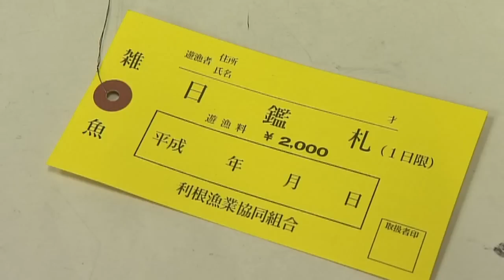【DokiDoki釣リゴコロ！】#026 渓流釣りに初挑戦！